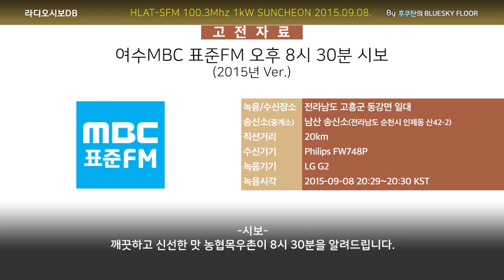[고전자료] 여수MBC 표준FM 오후 8시 30분 시보 (2015.09.08. 수신/녹음)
※본 채널 자료의 가공/다운로드 후 재업로드는 일절 허용하지 않습니다.
※유튜브/카페 내 게시인의 동의 없이 방송자료를 퍼가는 것은 방송 동호문화의 생태계를 파괴할 수도 있는 위험한 행동입니다.

2010년대 중반 MBC 라디오에서는 일부 시간대에 30분 시보를 방송한 적이 있었습니다. 주파수 로고송 등의 시보음은 일체 없었으나, 여수MBC FM4U 오전 8시 30분 시보 때는 시보 뒷부분에 주파수 로고송이 나오기도 했습니다.

참고로 시보멘트 뒷부분 일부는 '좋은주말'이 방송되는 주말에만 유독 잘렸습니다.("알려드립니다" 부분)

호출부호 : HLAT-SFM
주파수 : 100.3Mhz
출력 : 1kW
송신소 : 남산 송신소(전라남도 순천시 덕월동 산42-2)
수신장소 : 전라남도 고흥군 동강면 일대
직선거리 : 20km
수신 시간 : 20:29~20:30 KST
수신 기기 : 필립스 FW748P
녹음 기기 : LG G2
기타 사항 :
SINPO : 45455

※자료에 삽입된 음악에 의해 일부 국가에서 영상 재생이 차단되거나 광고가 붙여질 수 있음을 알려드립니다.